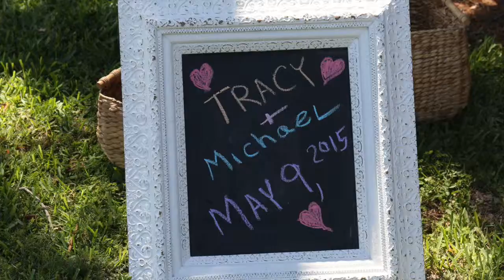Bradenton Waterfront Wedding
Consider Beach Breeze Weddings as your a one-stop-shop for all your wedding ceremony and reception needs;  Officiant, Planning, Canopies, Arches, Chairs, Video, Musicians, Dj’s, Photographers, Transportation, and so much more..
Thanks in advance.  I look forward to hearing from you.
Sincerely,
Allan Z